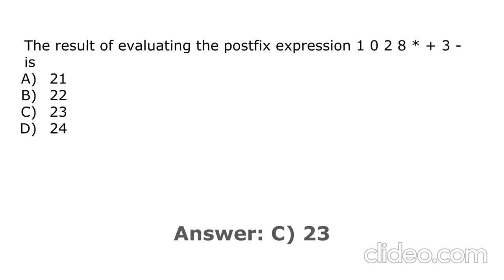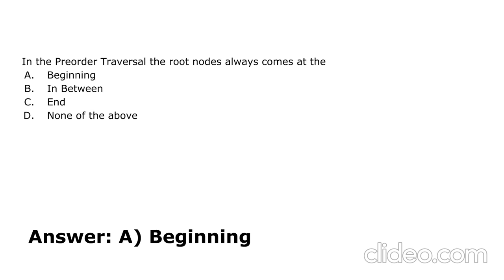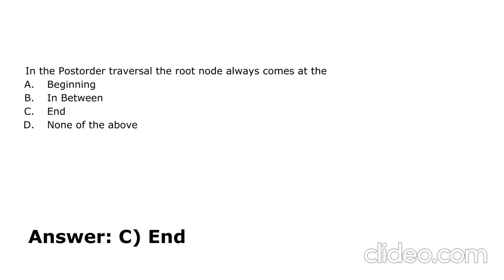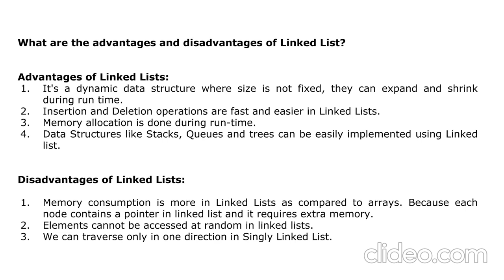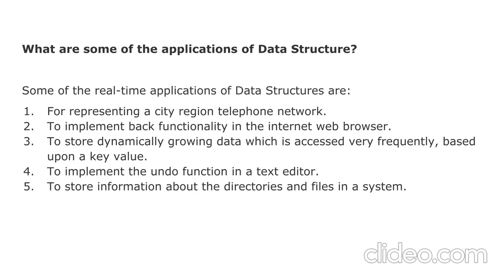Data Structure MCQs and FAQs of All Modules | Data Structure Interview Questions and Answers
Data Structure MCQs and FAQs of All Modules.
Linked List
For quick revision.
# data structure interview questions and answers
# data structures and algorithms interview questions
# data structure FAQ
# data structure MCQ

Data Structure Viva Questions and Answers| Data Structure Interview Question and Answer for Freshers:

YOU JUST NEED TO DO

Keep Smiling and Keep Learning.